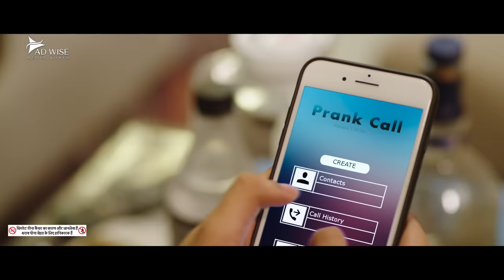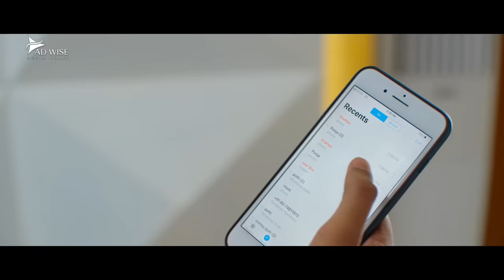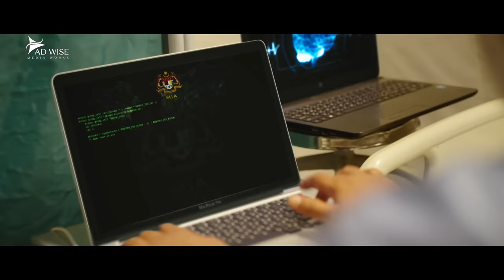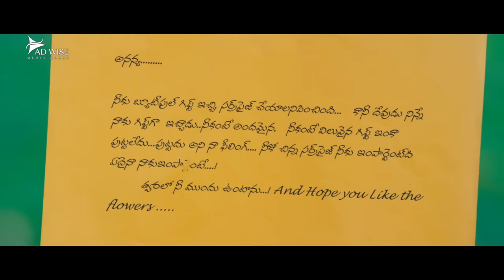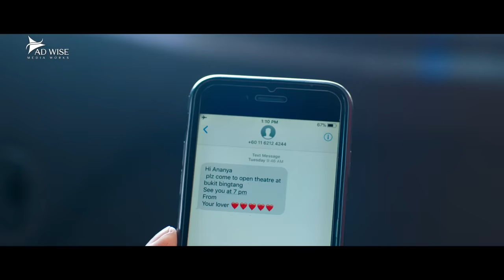HALF WIFE - Blockbuster Full Hindi Dubbed Romantic Movie | Ashwin Viraj, Riddhi Kumar | South Movie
Presenting Superhit Blockbuster Action Romantic Movie  (साउथ मूवी, सुपरहिट हिंदी डब्ड फिल्म, हिंदी मूवी, South Movie, Romantic Movies) "HALF WIFE" starring Ashwin J Viraj and Riddhi Kumar. Exclusively on @ADMDMOVIES

Credits:
Directed by : Pratap Tatamsetti
Produced by  KLN Raju
Starring: Ashwin J Viraj and Riddhi Kumar

Synopsis:
Surya is the quintessential 'playboy' who loves to constantly be in the pursuit of girls. His childhood friend Ananya indulges him with his infatuations despite being deeply in love with him. What happens when Surya realises too late of Ananya's love for him?